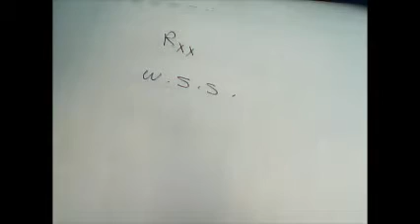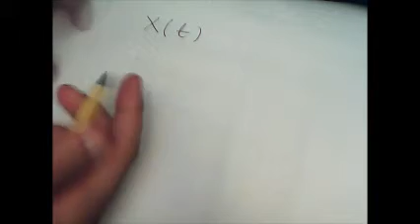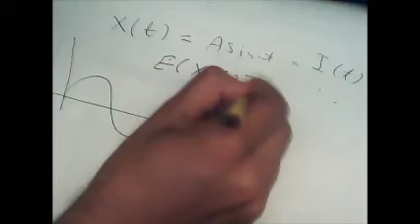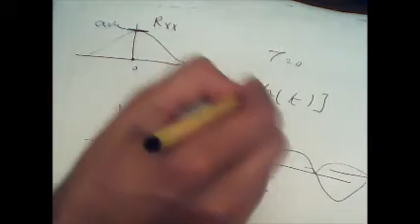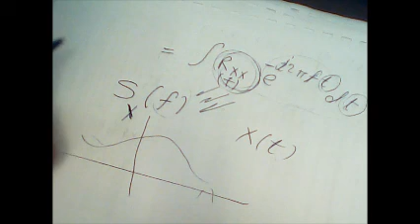Mathematics 9 Session 30